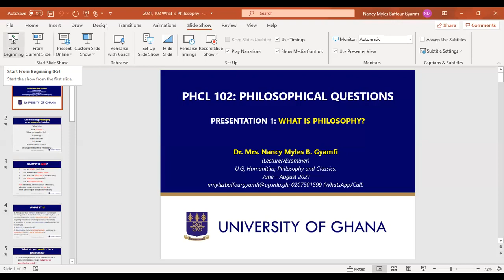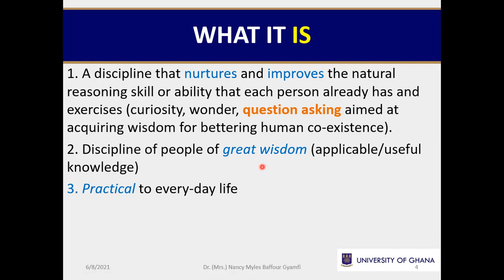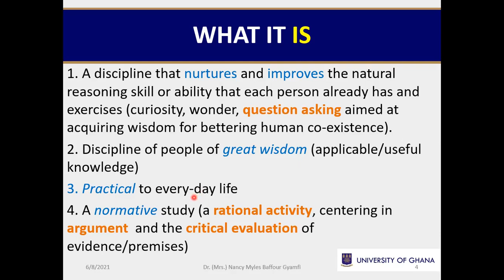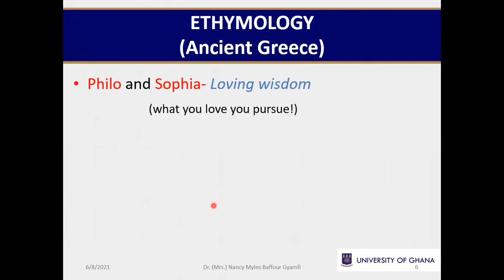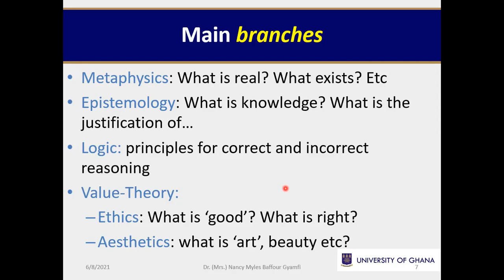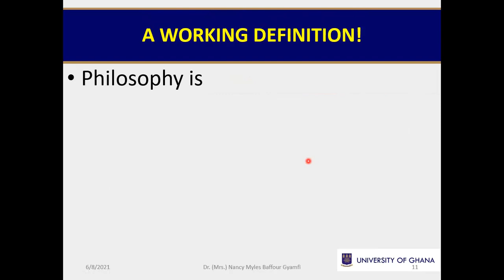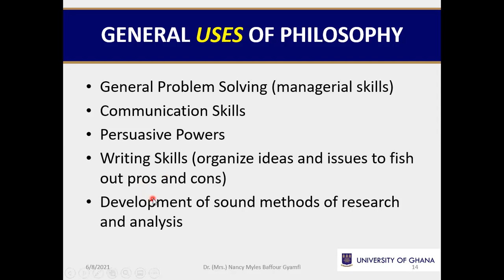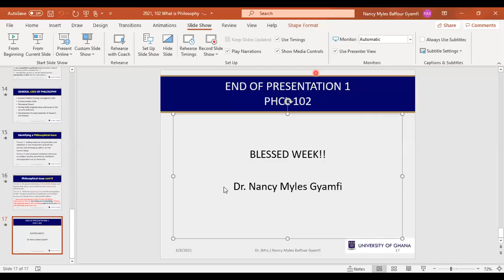PHCL 102, 2021 What is Philosophy, Presentation 1